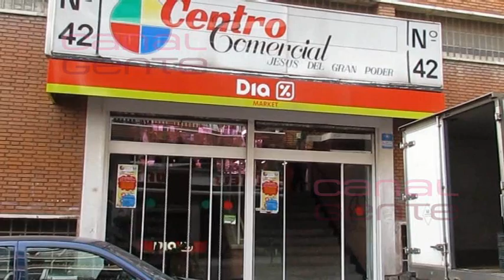Belén y Karmele se van juntas al mercado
Y las hemos pillado preguntando por los precos populares en un mercado de lo más castizo de Madrid. Ambas estuvieron en la pescadería y en la carnicería. Parece que han arreglado todas las diferencias que surgieron entre las dos durante una éopca de Sálvame pero parece que 'año nuevo, vida' y lo empiezan juntas haciendo la compra.